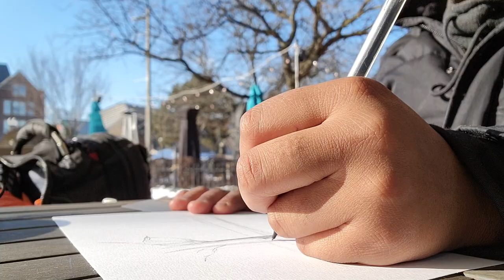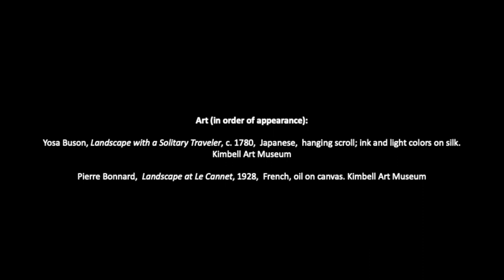How I See the World: Landscapes, with guest artist Lillian Young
Making art helps us to pay close attention to the world around us! Landscapes from Japan and France will inspire watercolor sketches of our favorite places.

Como veo el mundo: Paisajes, con artista invitada Lillian Young

¡Creando arte nos ayuda prestar atención al mundo alrededor de nosotros! Paisajes de Japón y Francia inspiraran dibujos en acuarelas de nuestros lugares favoritos.

Learn more about The Kimbell Art Museum's "Spring Break Art Extravaganza"